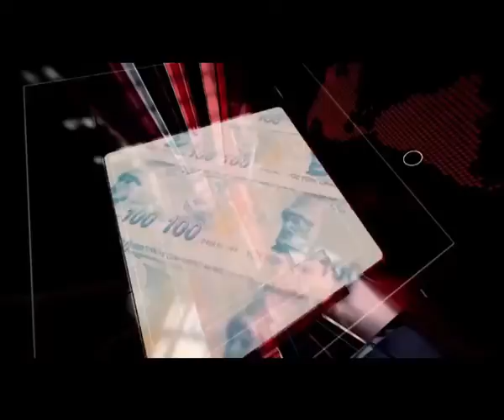İÇ DENETİM, FİRMALARA NE SAĞLAR? TİDE KURUCU BAŞKANI ALİ KAMİL UZUN VE BAŞKAN MURAT ÇAĞLAR ANLATTI..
Türkiye İç Denetim Enstitüsü (TİDE) Kurucu Başkanı Ali Kamil Uzun ve TİDE Başkanı Murat Çağlar, Haber1 TV'de Dr. Kazım Kılınç'ın sorularını yanıtladı..